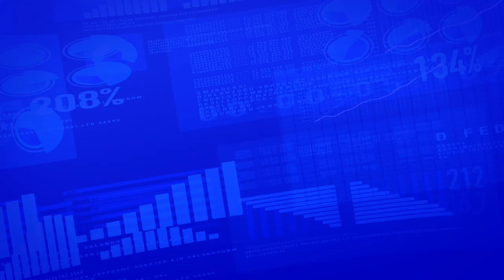Inflation Risks to Growth Stocks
Inflation is posing substantial additional risk to growth stocks, lowering demand and pushing money into other markets. Doug Terry, Alhambra's Head of Investment Research dissects cause and effect.